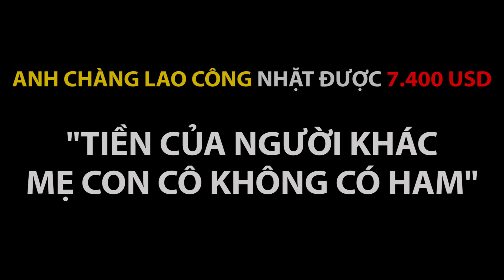Mẹ con lao công nhặt được 7.400 USD: "Tiền của người ta mẹ con cô không có ham" | QUỐC CHIẾN Channel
🔴QUỐC CHIẾN CHANNEL là kênh tin tức, trải nghiệm khám phá và thư giãn của Quốc Chiến & Những người bạn. Nếu các bạn có ý tưởng gì hãy comment lại và kênh sẽ thực hiện nha. Hãy subcrise và nhấn thông báo để ủng hộ và đồng hành cùng kênh bạn nhé. Cảm ơn các bạn rất nhiều.

► Bản quyền thuộc về Quốc Chiến
► Không đăng tải lại dưới mọi hình thức (Do not reup)